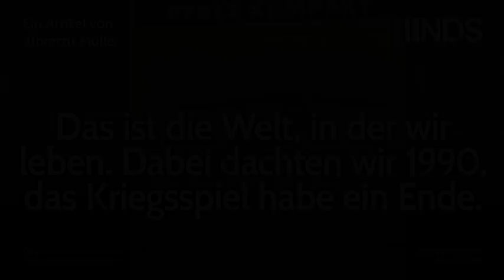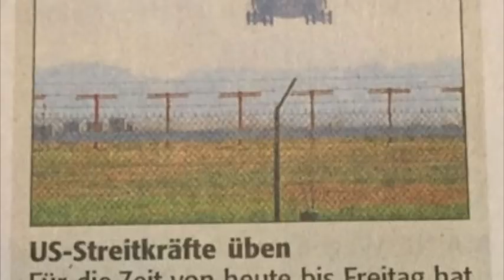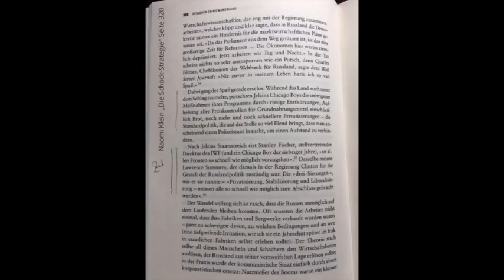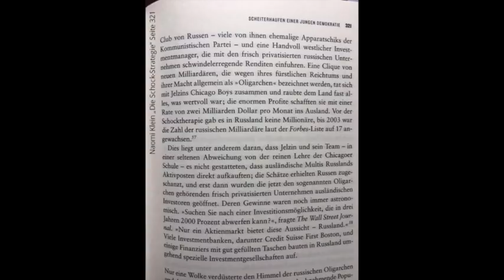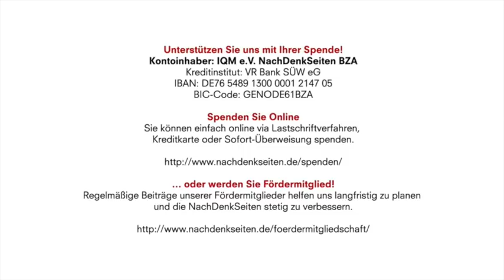Das ist die Welt, in der wir leben. Dabei dachten wir 1990, das Kriegsspiel habe ein Ende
Kontoinhaber: IQM e.V. NachDenkSeiten BZA
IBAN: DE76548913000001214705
BIC-Code: GENODE61BZA

Das ist die Welt, in der wir leben. Dabei dachten wir 1990, das Kriegsspiel habe ein Ende | Albrecht Müller | NachDenkSeiten-Podcast

1990 und noch einige Monate danach gab es in Deutschland eine vernünftige Große Koalition, die von Willy Brandt bis zu Helmut Kohl reichte. Sie und viele mit uns glaubten, jetzt gäbe es eine Zusammenarbeit in Europa, von Lissabon bis Wladiwostok, also nicht nur im Westen Europas und in Mitteleuropa, sondern einschließlich Russlands. Aber wir sind um diese „Friedensdividende“ betrogen worden. Albrecht Müller

Artikel veröffentlicht am: 23. September 2019 um 13:09
Autor: Albrecht Müller
Sprecherin: Ala Goldbrunner
Bild: Die Rheinpfalz vom 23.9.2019

Albrecht Müller, Nationalökonom, 1970 Leiter der Abteilung Öffentlichkeitsarbeit bei der SPD und verantwortlich für den Bundestagswahlkampf 1972. Ab 1973 Leiter der Planungsabteilung im Bundeskanzleramt bei Willy Brandt und Helmut Schmidt, 1987 bis 1994 Abgeordneter des Deutschen Bundestages. Autor von Essays und mehreren Büchern, zum Beispiel: „Willy wählen 72“, „Von der Parteiendemokratie zur Mediendemokratie“, „Die Reformlüge“, „Machtwahn“, „Meinungsmache“, „Brandt Aktuell“. Seit 2003 Herausgeber der